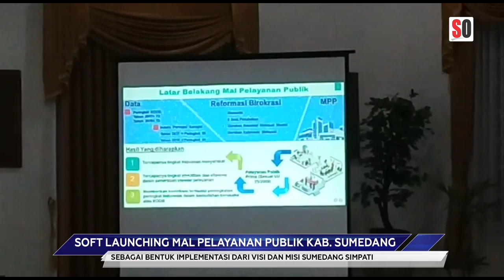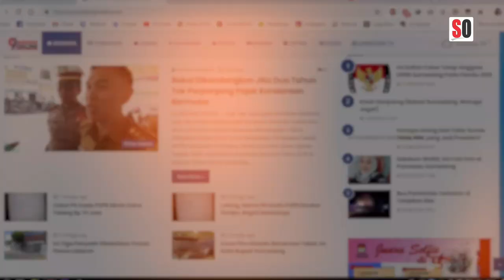Mal Pelayanan Public Implementasi Visi Sumedang Simpati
Pemerintah Kabupaten Sumedang meluncurkan mal pelayanan public, Jumat, 26 Juli 2019.
Menurut Bupati Sumedang, H Dony Ahmad Munir adanya MPP tersebut sebagai bentuk implementasi dari visi dan misi Sumedang Simpati memberikan pelayanan terbaik pada masyarakat Sumedang.